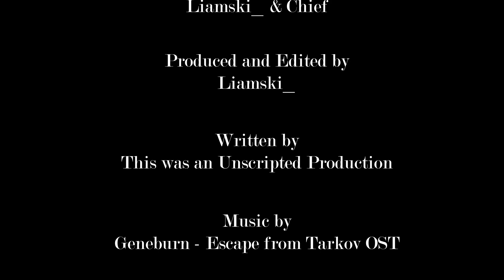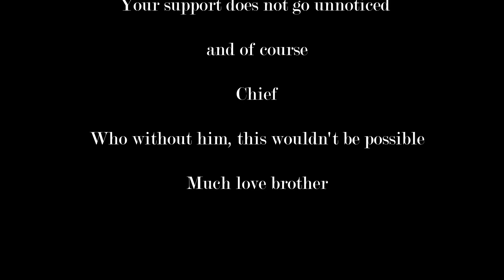A Tarkov Story - Ep1. Lessons Learned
Welcome to this Escape from Tarkov PvE Series, where we embark on a story through Tarkov, set in the fictional Norvinsk region in northwestern Russia, where a war is taking place between two private military companies.

Not to mention the Scavs involved. we are in for a journey...